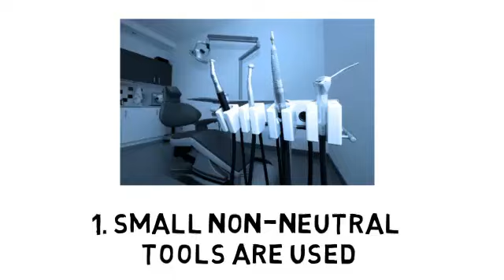Dental Ergonomic Exercises for Hygienists, Dentists & Assistants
Finger, thumb, hand, wrist, carpal tunnel & elbow instability is common within the dental profession because of the constant demand for grip. Three subcategories make dental professionals open to RSI injury: 1) small dental tools are non neutral and require additional force to grasp, especially from intrinsic small hand muscles, 2) dental professionals perform grip for long periods without break (especial dental hygienists and dentists, but also dental assistants), 3) dental professionals often work in a palm down grip position, resulting in additional fatigue holding against gravity, and 4) tools often vibrate creating additional muscle fire demands.
Ergonomics exercises must be done by all dental professionals. Handmaster Plus reduces a complete 18 muscle strengthening and balancing ergonomic exercise into one easy continuous exercise. The result is ease, convenience and stability at the fingers, thumb, hand, wrist, carpal tunnel & elbow.
Pass this information to all dentists, dental hygienists, & dental assistants that you know. Their career may depend on learning this information. Carpal tunnel syndrome and other RSI's are rampant in the profession. Handmaster Plus is convenient, portable & easy to use daily.
We will be exhibiting at the Pacific Dental Conference in Vancouver March 6-8 2014. Booth 1844. Stop by and say hello.